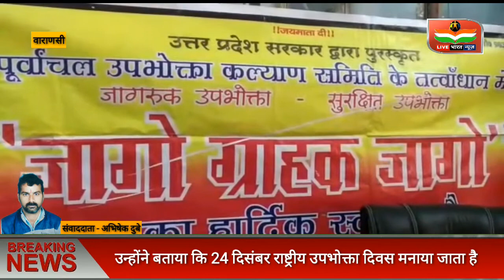पूर्वांचल गुप्ता कल्याण समिति के अध्यक्ष उदय कुमार श्रीवास्तव ने किया प्रेसवार्ता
प्रशासन की मिली भगत से चल रहे थे ओवरलोड वाहन"
पूर्वांचल उपभोक्ता कल्याण समिति
24 दिसंबर राष्ट्रीय उपभोक्ता दिवस 2019 जागो ग्राहक जागो

आज पूर्वांचल गुप्ता कल्याण समिति के अध्यक्ष उदय कुमार श्रीवास्तव ने प्रेस वार्ता के दौरान आदरणीय पत्रकार बंधुओं को बताया कि 24 दिसंबर राष्ट्रीय उपभोक्ता दिवस पर जन समस्याओं के निराकरण विषय राष्ट्रीय सेमिनार का आयोजन मैदागिन स्थित गोलघर पराड़कर भवन के गद्दे सभागार में शाम 3:00 बजे से 6:00 बजे तक किया गया है इस सेमिनार में उद्घाटन दिलीप अर्जुन माननीय श्री कृष्ण कुमार सिंह जज न्यायालय जिला उपभोक्ता संरक्षण मुख्य अतिथि सी आर के चौधरी प्रमुख उद्योगपति एवं राष्ट्रीय अध्यक्ष इंडियन इंडस्ट्रीज एसोसिएशन वाराणसी मुख्य संरक्षण महानगर उद्योग व्यापार समिति मान्यवर दयाशंकर मिश्र दयालु राज्यमंत्री उपाध्यक्ष विकास बोर्ड उत्तर प्रदेश सरकार प्रेम मिश्रा पूर्वांचल प्रभारी एवं अध्यक्ष महानगर उद्योग व्यापार समिति श्री दीपक जिला पूर्ति अधिकारी वाराणसी करेंगे कार्यक्रम की अध्यक्षता तिलक राज कपूर राष्ट्रपति पद प्राप्त संरक्षण काशी व्यापार मंडल करेंगे इस अवसर पर श्री रविशंकर मिस आरएफसी वाराणसी श्री अशोक कुमार चौरसिया विधिक बाट माप वाराणसी श्री अशोक जैस्वाल आदि उपस्थित रहेंगे
इस राष्ट्रीय सेमिनार में जल संरक्षण पॉलिथीन गंगा निर्माण स्वस्थ काशी उत्तम काशी पर्यावरण आयुष्मान भारत ट्रैफिक यातायात मिलावट घाट तोली आदि मुद्दों पर चर्चा होगी श्री श्रीवास्तव ने कहा कि आज महंगाई आसमान छू रहा है और गरीब 2 महीने से प्याज की वजह से गिरने की और सुधार रोकने का नाम नहीं ले रही है तथा आवश्यक वस्तुओं की जमाखोरी उच्च स्तर पर हो रही है श्री श्रीवास्तव जी ने बताया कि घाट डोली मिलावट खोरी महंगाई आदि के खिलाफ आगामी 15 मार्च विश्व उपभोक्ता दिवस के अवसर पर जन जागरण जागरूकता रैली टाउन हाल से मलदहिया तक पदयात्रा के रूप में निकाली जाएगी
बाइट उदय कुमार श्रीवास्तव
कार्यक्रम संयोजक अध्यक्ष पूर्वांचल उपभोक्ता कल्याण समिति राष्ट्रीय खाद सुरक्षा कानून लाइव भारत न्यूज़ एक हिंदी न्यूज चैनल है। लाइव भारत न्यूज चैनल लोकल खबरों के साथ-साथ राजनीति, अपराध, मनोरंजन, व्यापार और खेल के तमाम खबरों को दिखाता है। हम प्रत्येक खबरों को सच्चाई के साथ आपके सामने प्रस्तुत करते हैं। हमारा उद्देश्य यह है कि हम आपके क्षेत्र से जुड़े हर मुद्दों को अपने चैनल के माध्यम से दिखाएं और उसपर तत्परता से कार्यवाही करवाएं।